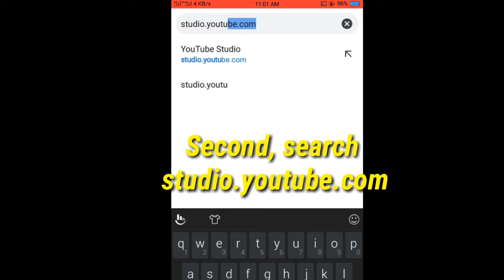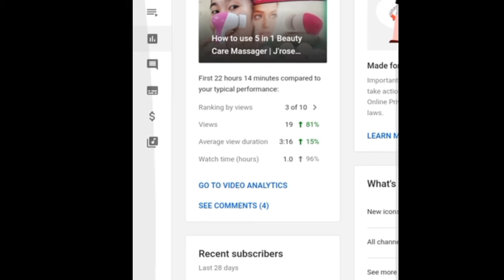How To Find Total Watch Hours On You Tube 2020 | New Update